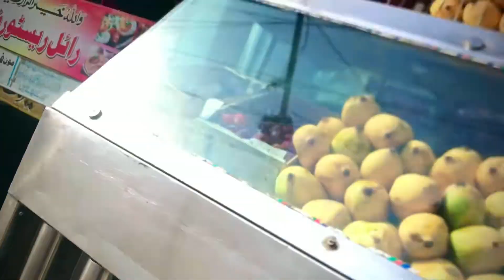numl | hye paper kharab hua ajj😭💔😈😥👊 daily Life❤😘🙈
university vlog| daily vlog | vlogging | life style